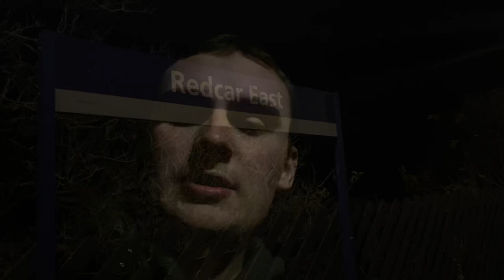2021/2022 game 70 - Redcar Athletic v Whitley Bay 24/11/21